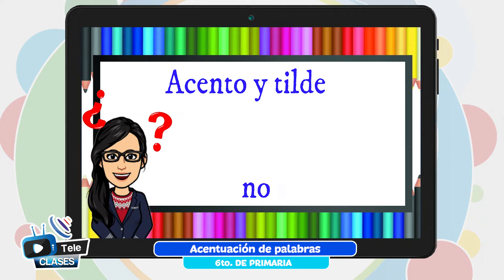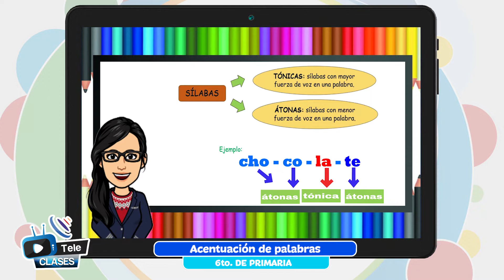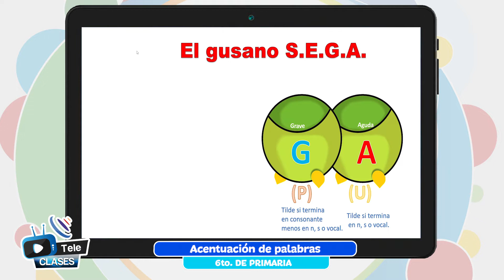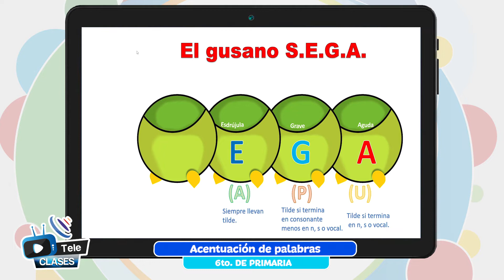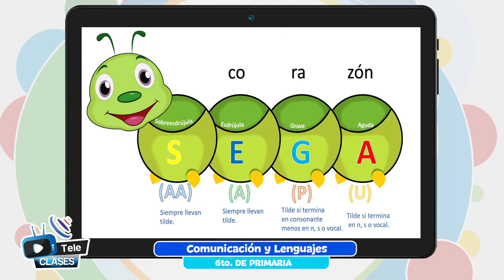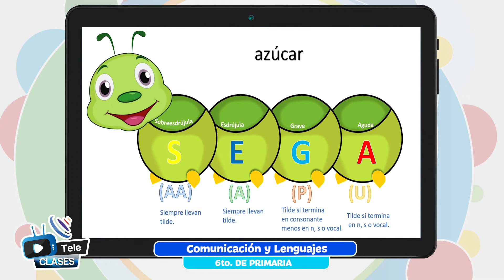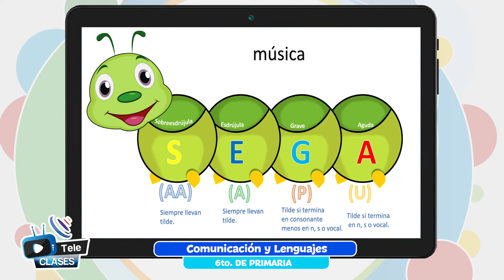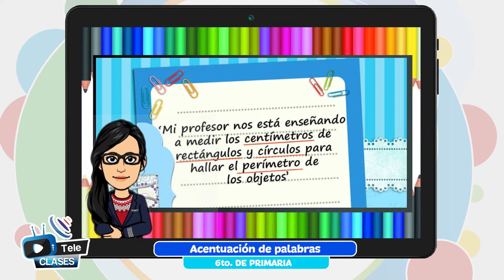Acentuación de palabras II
Tema 👩🏫 👉 Comunicación y Lenguajes - “Acentuación de palabras” Parte II

Maestr@ 👩 👨 👉 Prof. Zulinda Oña - Potosí